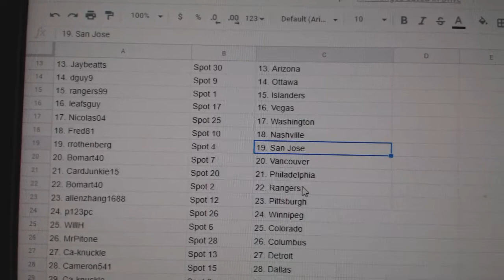Team Randoms - C&C GB #11,034